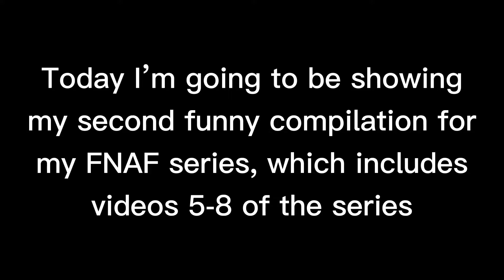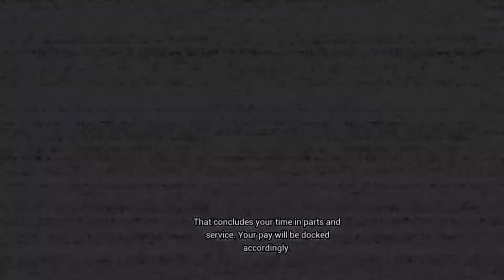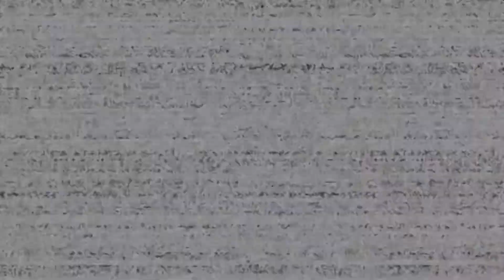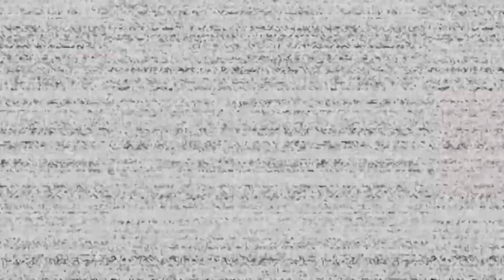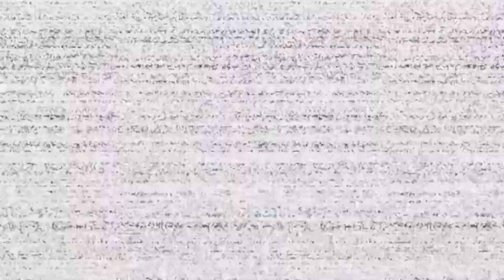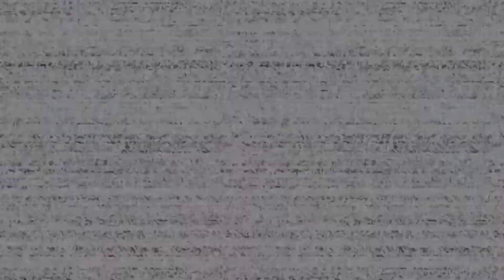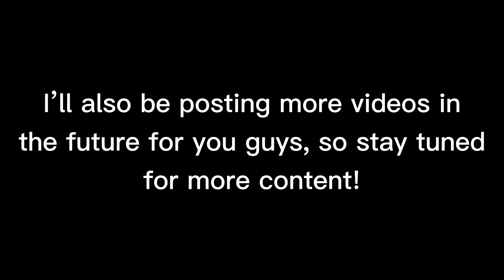FNAF Help Wanted Funny Compilation #2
Hey guys and welcome back to the channel! Today I have decided that I should upload a new funny compilation for my FNAF: Help Wanted series since I’ve had a bunch of funny moments throughout the last few videos. This video will include funny moments from videos 5-8 of the series, and may also have some scary moments. Anyways, I hope you enjoy the video!

Shy Guy Beach - Mario Kart Wii